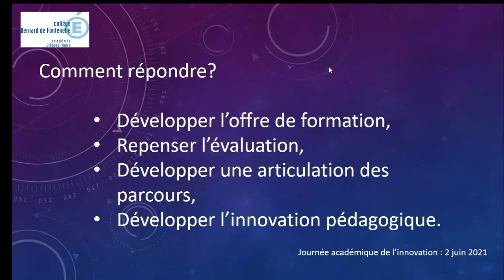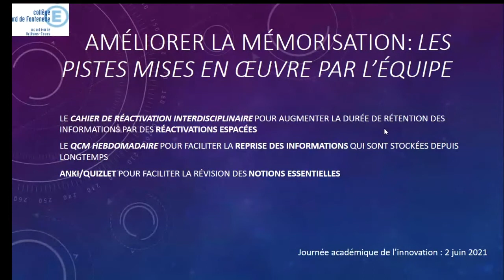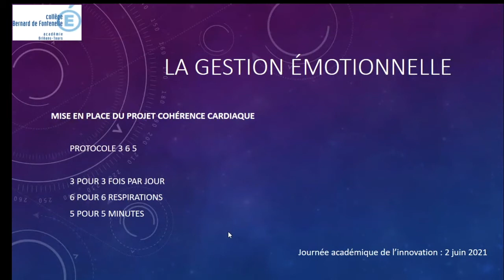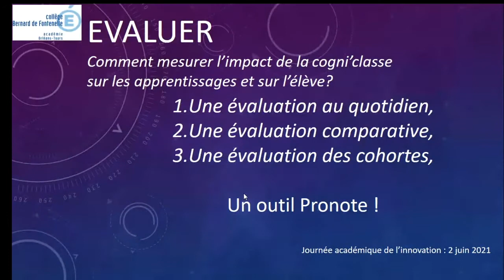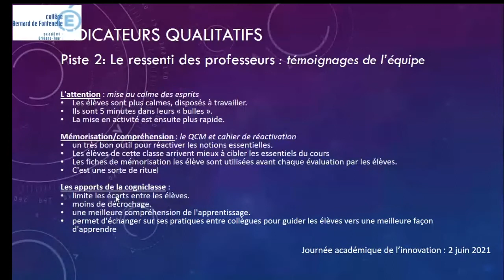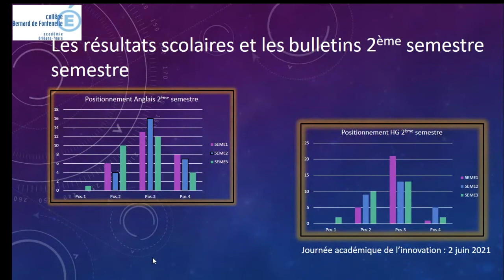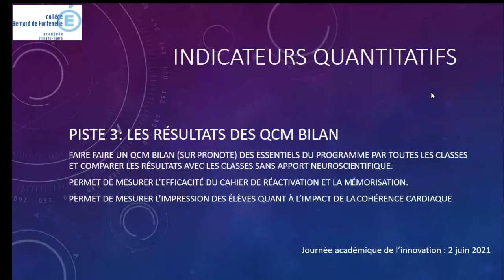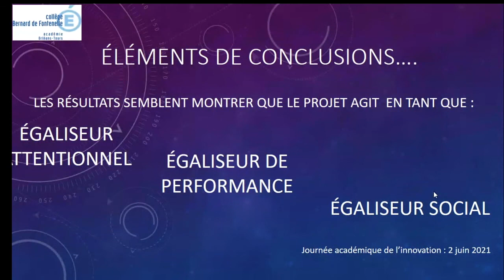Méditation - JAI2021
Dans cette vidéo le collège Bernard de Fontenelle à Savigné sur Lathan (37)  présente la méditation durant la journée académique de l'innovation 2021.
Ce dispositif prend place dans l'axe 2 "Comment réduire les inégalités ? "
Intervenant : Nerrand Emmanuel